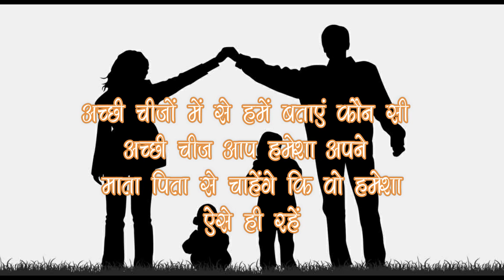Parenting at Home | Activity 2 | Smiley Parenting by Smiley Sir :)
aaj Saturday hai aaj koi class nahi hai,  saturday aur Sunday activity day hai  ! So baccho is saturday is activity aa chuki hai sabhi bache video ko puri end tak dekhe aur activity ko pura karke hume instagram par tag kre @smileysir ko ya whatsapp par bheje 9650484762

smileysir smileyparenting bhi post me lagana na bhule!

Chaliye ab jaldi jaldi se activity ko karna shuru kijiye :) hume aapki activity ka intzaar hai :)

Parenting or child rearing is the process of promoting and supporting the physical, emotional, social, and intellectual development of a child from infancy to adulthood. Parenting refers to the intricacies of raising a child and not exclusively for a biological relationship.

Thanks :)